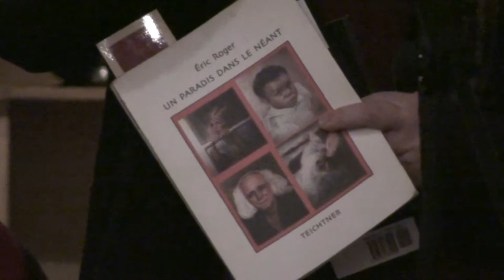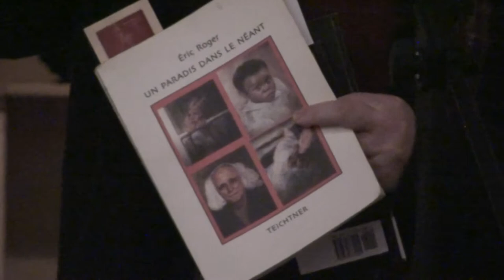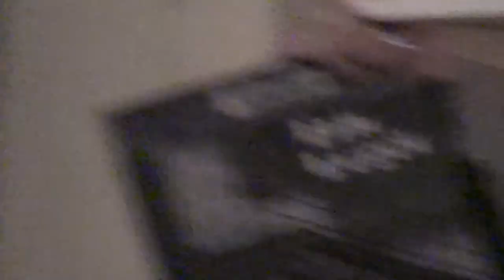Art Cible spécial poésie - 3/8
Café Bloom, Montréal le 25 février 2014
Organisatrice :  Élyse Anne Poliquin
Artistes :

Art Cible is a nonprofit organization that aims to help emerging artists by providing a free space, one evening per month. For informations